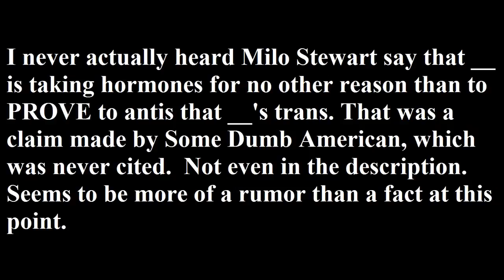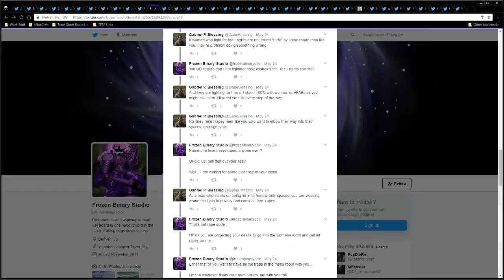Anti-SJWs vs TERFs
Documentary which says that 80% of transkids grow out of it and become cisgender

Frozen Binary on TERFs

Spino is a fucking liar

SomeDumbAmerican on Milo